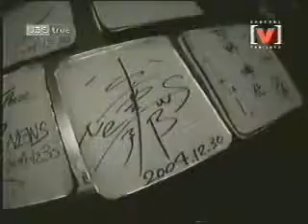Golf Mike - Epiloque